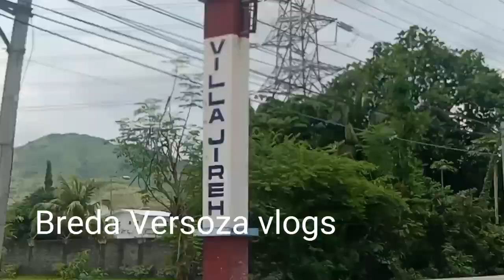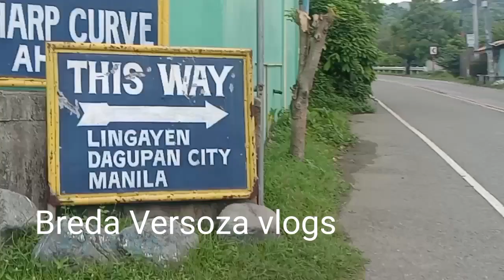Dahil sa mga farmers mayroon tayong kinakain na kanin napaka sipag nila